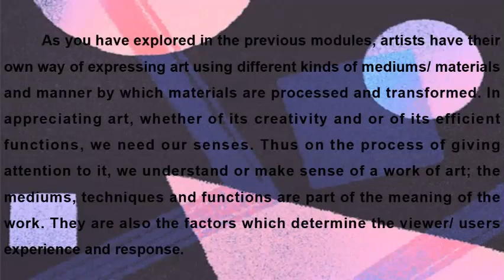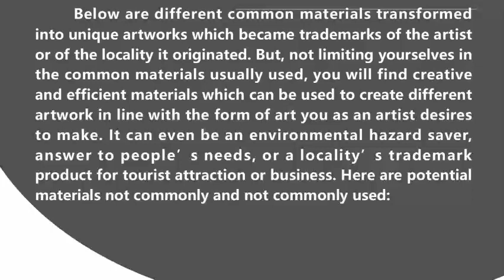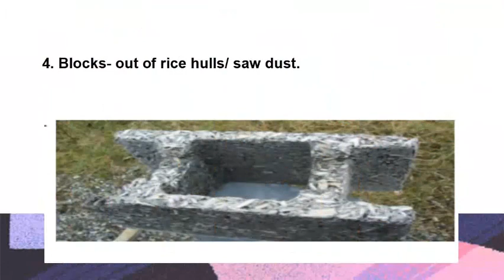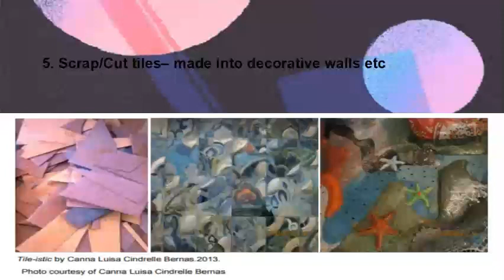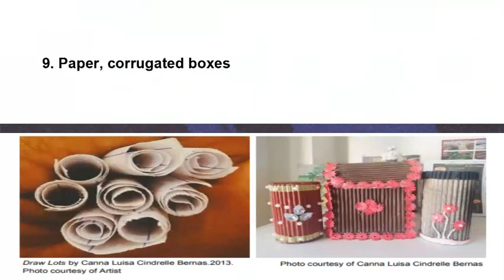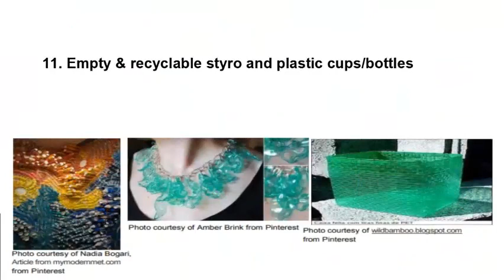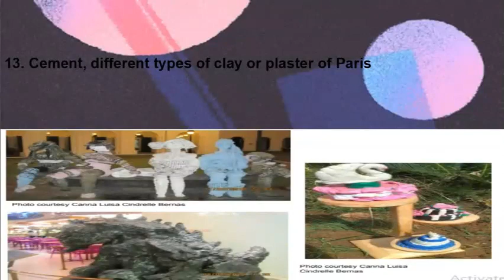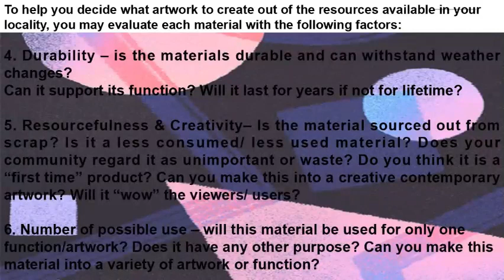Local Materials and Techniques